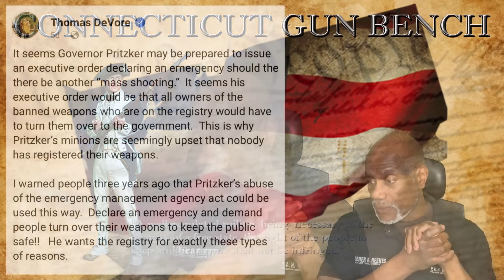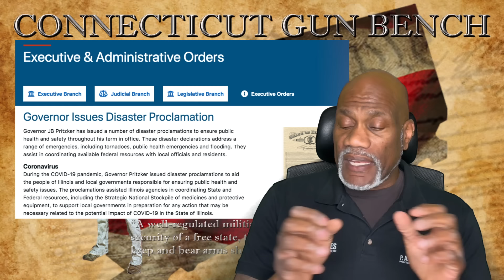Emergency Orders To Seize Firearms?! Allegedly Illinois Governor Pritzker Is Attempting To Do That.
Lawyer Thomas DeVore took to social media to warn fellow Illinois gun owners that the threat of Pritzker using an emergency declaration, under emergency powers concerning public safety, to demand that firearms (registered or not) be turned in.

Connecticut Gun Bench does not own any of the linked media and they are used for reference purposes only. Connecticut Gun Bench reserves all copyrights, no reproduction without written.